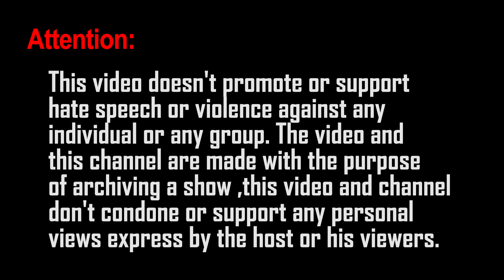Movie night questions - Radio Graffiti [June 9, 2024]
He had a big one most likely...